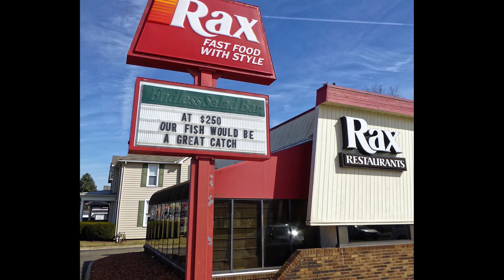The Rax Guy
In which John votes and considers the strange role that the Rax Guy played in his childhood, and how in many ways the Rax Guy was ahead of his time.